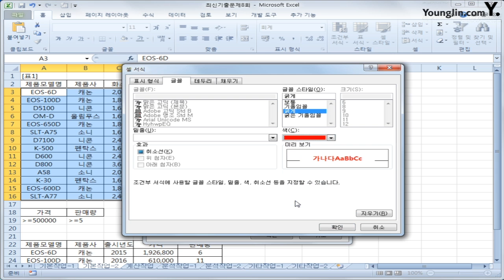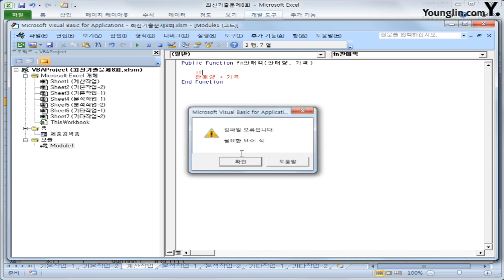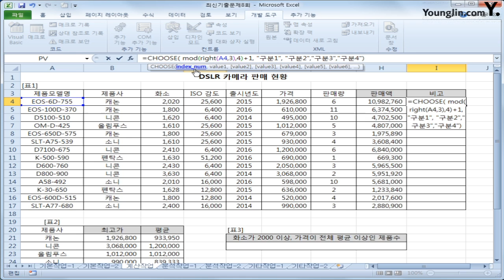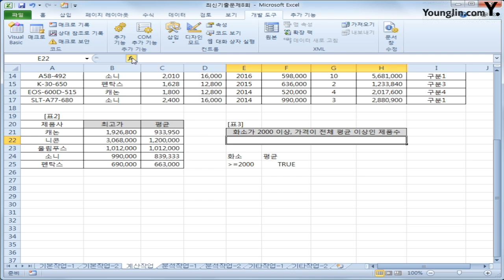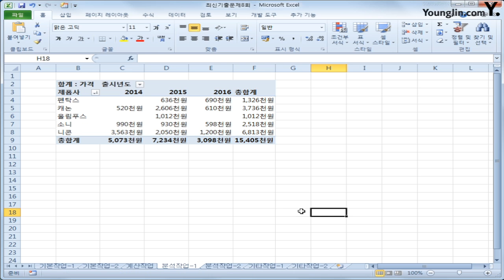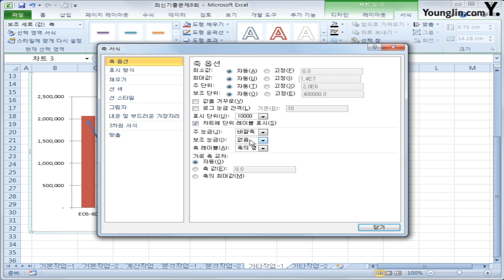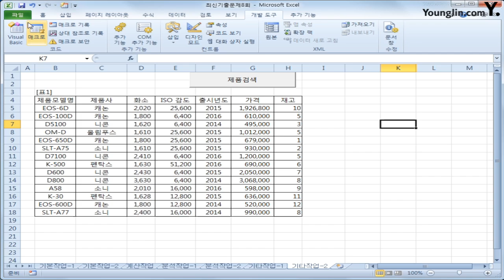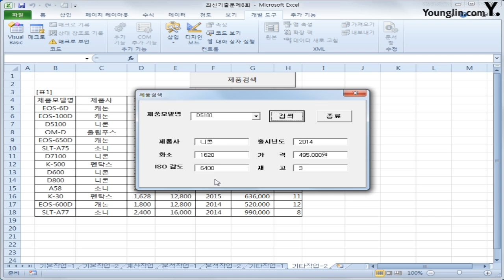스프레드시트 2013년 A